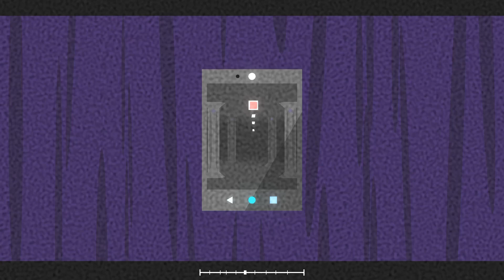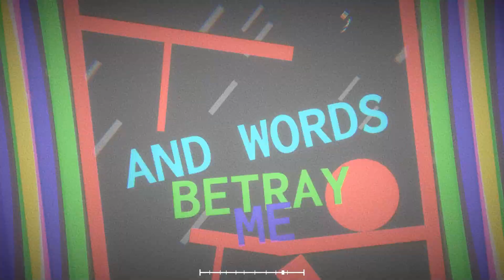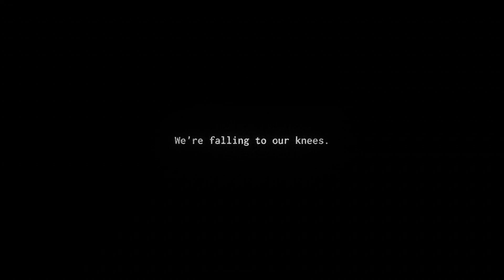PA memories 2.2 | Project Arrhythmia | zen | megacollab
OUTRO [part by TNTz]